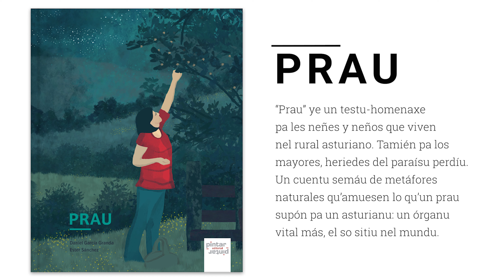"Prau" - Daniel García Granda / Ester Sánchez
"Prau" ye un testu-homenaxe pa les neñes y neños que viven nel rural asturiano. Tamién pa los mayores, heriedes del paraísu perdíu. Un cuentu semáu de metáfores naturales qu’amuesen lo qu’un prau supón pa un asturianu: un órganu vital más, el so sitiu nel mundu.

Testos: Daniel García Granda
Ilustraciones: Ester Sánchez
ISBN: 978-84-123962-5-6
Númberu de páxines: 64
Formatu: 21 x 26
Idioma: asturianu
Encuadernación: tapa dura
Añu d'edición: 2021